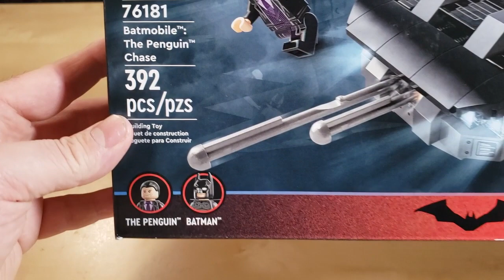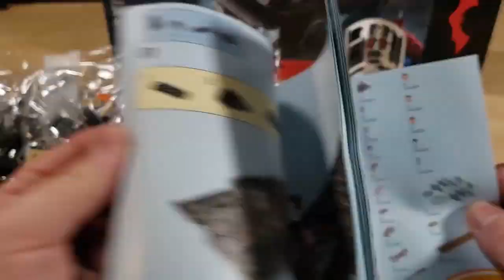LEGO Batmobile™: The Penguin™ Chase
The iconic Batmobile in its 10th iteration. This style is based on a 1960s or 1970s muscle car that has been highly-modified. It looks like the base was a Dodge Charger.
This Batmobile features 2 spring-loaded shooters that launch mega missiles from the front, either simultaneously or individually, when you press plates on the hood. The windshield and roof assembly lift off so the Batman minifigure can be sat in the cockpit. There’s even room for a passenger.

Kit info:
LEGO® DC Batman Batmobile™: The Penguin™ Chase (76181)
Ages 8+
392 Pieces